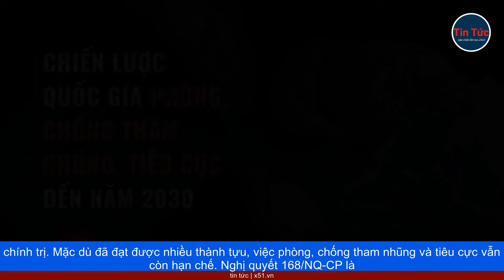CHIẾN LƯỢC QUỐC GIA PHÒNG, CHỐNG THAM NHŨNG ĐẾN NĂM 2030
Chính phủ vừa ban hành Nghị quyết 168/NQ-CP ngày 11/10/2023 về Chiến lược quốc gia phòng, chống tham nhũng, tiêu cực đến năm 2030. Nghị quyết này ghi nhận thành tựu quan trọng trong phát triển kinh tế - xã hội và tăng cường an ninh quốc phòng. Đảng và Nhà nước đã thực hiện nhiều biện pháp như ban hành chính sách và luật pháp về phòng, chống tham nhũng, đẩy mạnh xây dựng Đảng và hệ thống chính trị. Mặc dù đã đạt được nhiều thành tựu, việc phòng, chống tham nhũng và tiêu cực vẫn còn hạn chế. Nghị quyết 168/NQ-CP là bước quan trọng tiếp theo để đảm bảo tầm nhìn chiến lược trong việc kiểm soát và giảm thiểu tham nhũng, tiêu cực. Chính phủ cam kết thúc đẩy công tác phòng, chống tham nhũng theo hướng tăng cường tính minh bạch, công khai, đảm bảo trách nhiệm của cán bộ, công chức và xã hội. Nghị quyết 168/NQ-CP đặt ra những mục tiêu và biện pháp cụ thể để xây dựng một nền văn minh trong các lĩnh vực công và tư, đồng thời xây dựng một môi trường xã hội trong sạch, công bằng và hùng cường.